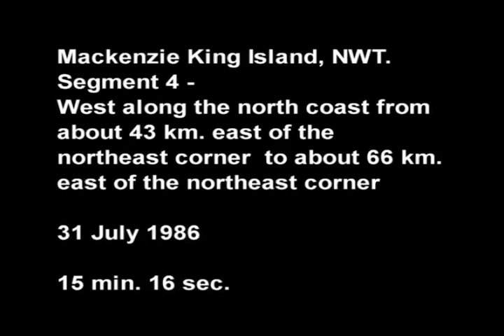Aerial Survey, Mackenzie King Island Part 4, Coastlines of the Findlay Island Group, Nunavut, and Ma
Coastlines of the Findlay Island Group, Nunavut, and Mackenzie King Island, Northwest Territories: aerial video surveys and ground observations

Low-altitude aerial oblique video imagery acquired in 1986 provided the first continuous shore-zone coverage of the Findlay Island Group and the east and north coasts of Mackenzie King Island since vertical air photography in 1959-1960. The video was used to map physical shoreline characteristics and their changes since the earlier photography. Physical shore-zone characteristics and inshore sea-ice conditions were not significantly different in 1959 and 1986. Specific sites of sea-ice thrusting onshore had changed, but the landward extent of ice thrusting in 1986 did not exceed an older distinctive band of irregular, ice-pushed morphology. Along the shores investigated, the landward extent of ice-thrusting pre-dated 1959 and may be much older, marking the emerged, maximum postglacial landward extent of sea- ice impact. Eight primary shore types were identified based upon coastal processes, sediment texture and shore morphology. Two sea ice-dominated shore types - the scarred and shore ridge are unique to the northwestern Canadian Arctic Archipelago. All shores were low and consisted mainly of sand, mud, or a combination of the two. Gravel and bedrock fragments were present along some shores but did not dominate shore morphology. The distribution of shore types was closely associated with specific bedrock substrates. The present shore and adjacent backshore were dominated by sea ice and fluvial processes. Aeolian processes were locally important along some sand shores. Potential seasonal wave generation was greater along the Findlay Island Group than Mackenzie King Island. Wave generation along most shores was restricted by grounded multi-year ice or pressure ice ridges. Nevertheless, micro-tidal conditions concentrate the energy of very small waves across a narrow beach zone, enabling them to rework or cut these fine-grained shores. Wave-cut banks and minor wave-built features were developed best in small embayments and some inter-island channels where annual open water conditions were more common. Submerged river mouths and low-lying shores, some landward migrating beaches and an abundance of truncated ice-built features provide evidence for coastal submergence and marine transgression. Brief field investigations on Lougheed Island provided critical information on the development of three primary shore types during a time of substantive sea-ice cover. Issues related to shore clean-up of a potential marine oil spill are provided based on present physical attributes of each shore type. Given the low relief and backshore gradient, abundance of fine sediment, a rising relative sea level and increasing open water, dramatic changes in shore morphology and stability are anticipated in the northwest CAA in the next century. Markers were established at five sites to facilitate the measurement of future shoreline changes as environmental conditions change. Subsequent measurements of physical changes since 1986 have not been completed and are long overdue. Shoreline mapping from aerial video surveys along the shores of Mackenzie King Island would also benefit from additional ground investigations.

Open Government Licence - Canada